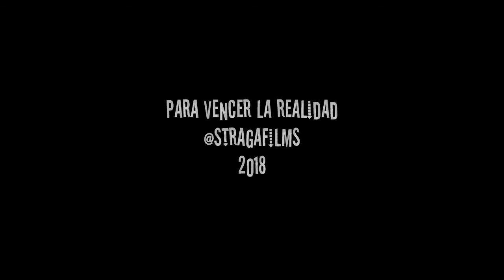121 años del cine venezolano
El 28 de enero celebramos el Día Nacional del Cine

Manuel Trujillo Durán inaugura el cine venezolano en Maracaibo, el 28 de enero de 1897, con el estreno de "Un Célebre Especialista Sacando Muelas en el Gran Hotel Europa" y “Muchachas Bañándose en el Lago de Maracaibo”, en el Teatro Baralt de Maracaibo. Por esta razón se celebra en esta fecha el Día Nacional del Cine.

Nuestro cine da sus primeros de manera efectiva en 1921, cuando se hace el primer documental científico titulado: "El Tripanosoma Venezolano" realizado por Edgar J. Anzola, Jacobo Carriles y Juan Iturbe. Tres años más tarde, este mismo equipo de cineastas produjeron lo que sería el primer largometraje de ficción filmado en el país: "La Trepadora" basada en la novela del escritor venezolano Rómulo Gallegos.

En la  década de los años 70, alcanza un altura importante, cuando el Gobierno venezolano aprueba una política crediticia para estimular la producción cinematográfica y se publican las normas para la comercialización de películas venezolanas.

Entre las películas más importantes de nuestro cine se destacan Sicario, de José Ramón Novoa, una de las más exitosas, a nivel de taquilla y de crítica especializada, con más de quince premios nacionales e internacionales, Macu, la Mujer del Policía, de Solveig Hoogesteijn; Juan de la Calle, de Rafael Rivero, con guión de Rómulo Gallegos (1941); La Balandra Isabel llegó esta tarde, de Carlos Hugo Christensen, guión de Aquiles Nazoa basado en el cuento de Guillermo Meneses; Araya, de Margot Benacerraf, ganadora del "Oso de Oro" del Festival de Berlín y de la "Palma de Oro" del Festival de Cannes; Cuando Quiero Llorar no Lloro, Macho y Hembra, de Mauricio Wallerstein, Caín Adolescente, El Pez que Fuma, de Román Chalbaud ; Disparen a Matar y Amaneció de Golpe, de Carlos Azpúrua, película  ganadora de tres premios en el Festival de Cine de Huelva, España, en 1998; Oriana, Mecánicas Celestes, de Fina Torres; Soy un Delincuente, de Clemente de La Cerda; Orinoco Nuevo Mundo, de Diego Rísquez; Jericó, Desnudo con Naranjas, de Luis Alberto Lamata; El Tumbe, de Carlos Reyes Lima y "Manuela Sáenz, la Libertadora del Libertador" de Diego Rísquez que recibió muy buenas críticas de instancias nacionales e internacionales

Entre los eventos más importantes que se realizan para conmemorar el Día Nacional del Cine en Venezuela, se destaca el Festival del Cortometraje Nacional “Manuel Trujillo Durán”, organizado por el Departamento Audiovisual de la Dirección de Cultura de la Universidad del Zulia